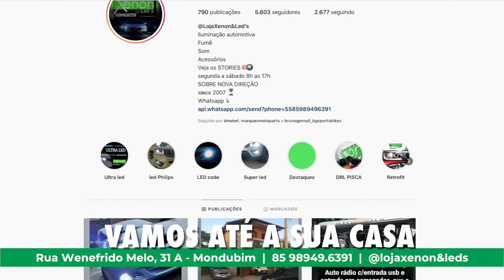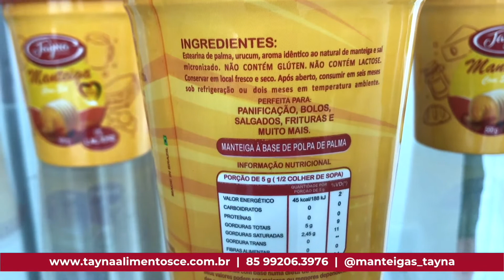PARTE 1: PGM ACERTO DE CONTAS - EXIB.: 20 ABRI 21